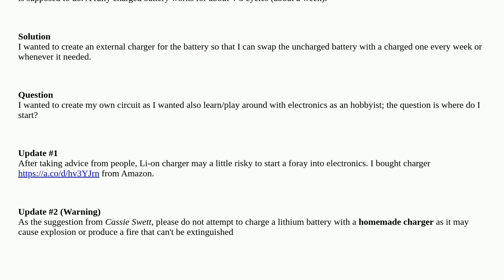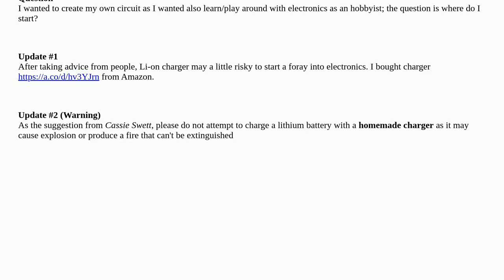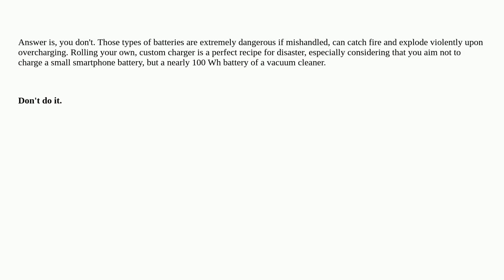Electronics: How to start building lithium-ion battery charger?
How to start building lithium-ion battery charger?

A special thanks goes out to the community

  charger lithium-ion